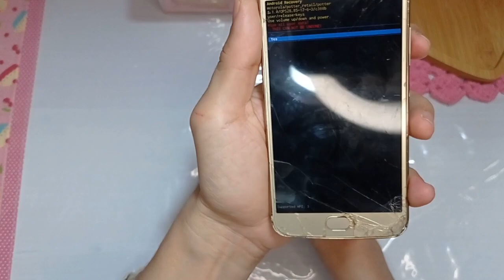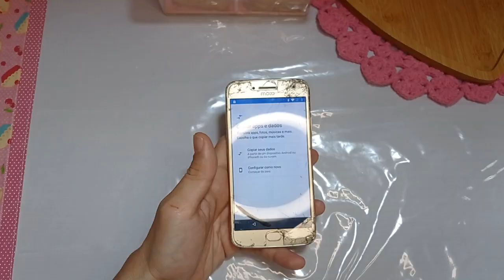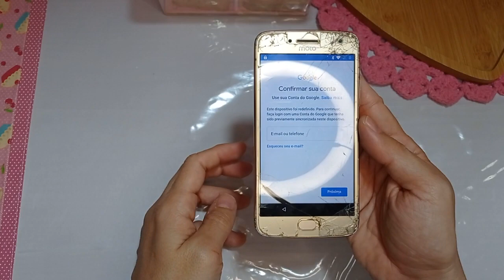MOTO G Reiniciando Sozinho, Como Resolver? | Passo a Passo!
Vídeo Tutorial de hoje explico como tentar resolver o problema do moto g reiniciando sozinho.

Neste Vídeo:
resolver problema do motorola reiniciando sozinho